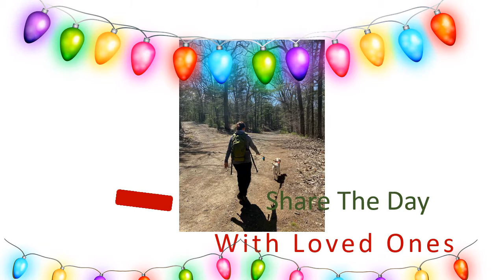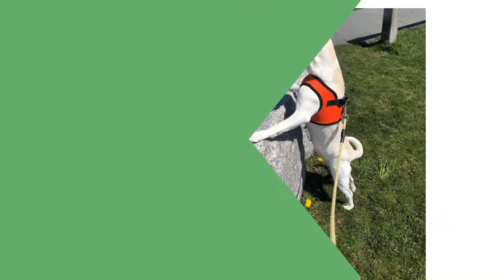Christmas Greetings From Olive the Wonder Dog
Made this nice video for my friend's dog.